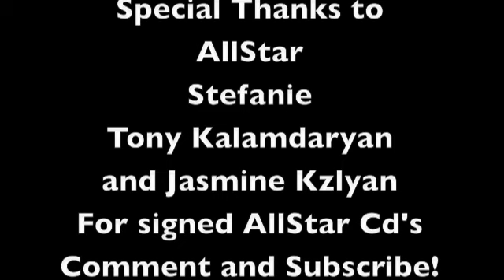Allstar Weekend interview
Natalie Interviews hung out with one of our favorite bands at the La County Fair, last week. ALL STAR! This was the second time we got to interview the boys, and this is one of our favorite interviews. Hope you guys enjoy it!
~Natalie Interviews~